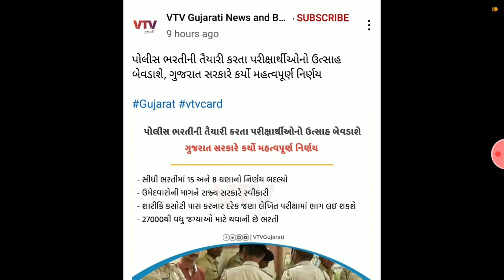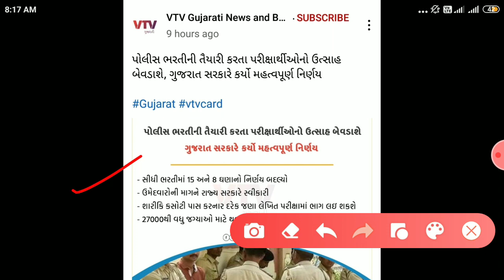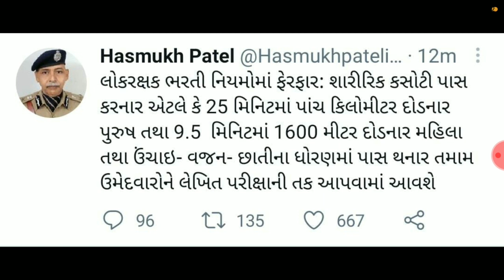ગુજરાત પોલીસ કોન્સ્ટેબલ ભરતી અંગે મહત્વનો નિર્ણય || gujarat police constable bharti news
ગુજરાત પોલીસ કોન્સ્ટેબલ ભરતી અંગે મહત્વના સમાચાર || આ તારીખથી શારીરિક કસોટી શરૂ

ગુજરાત પોલીસ કોન્સ્ટેબલ ભરતી તૈયારી || Gujarat police constable exam preparation || Gujarat police